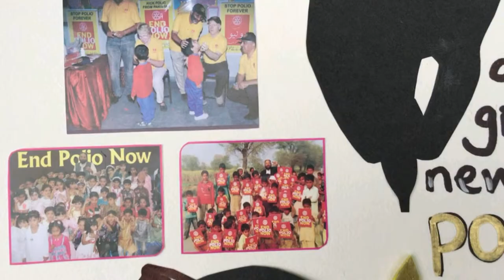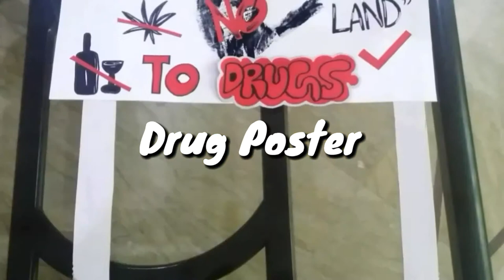DIY: POLIO Poster (Only two drops) End Polio Now | ArtbyFari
- Polio Poster
- End Polio Now
- Say No Polio (only two drops)

::Editing Template by:: editing by matthiew